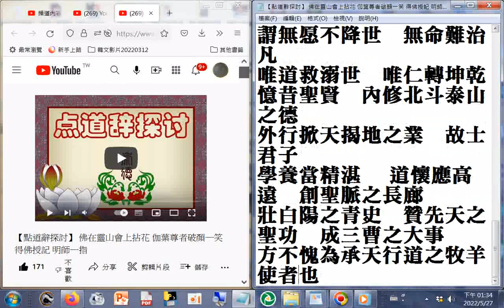分享#【點道辭探討】 佛在靈山會上拈花 伽葉尊者破顏一笑 得佛授記 明師一指202205+網址